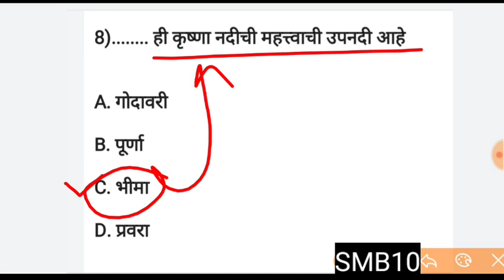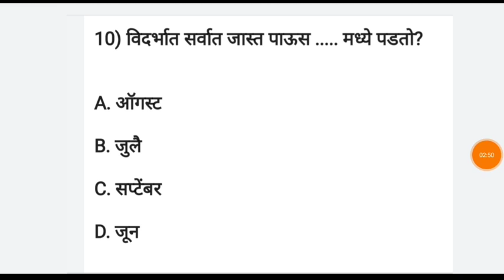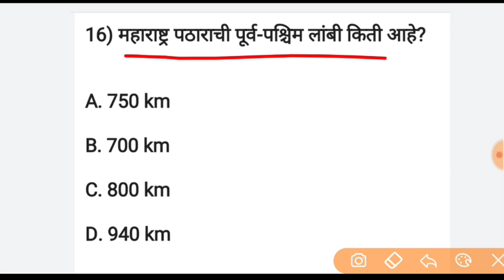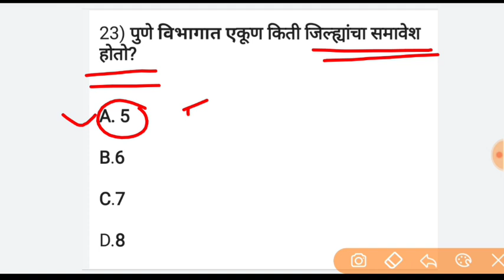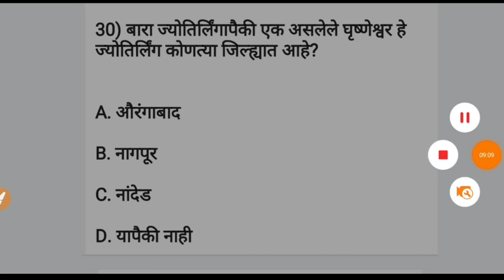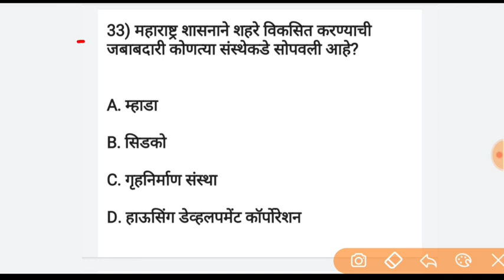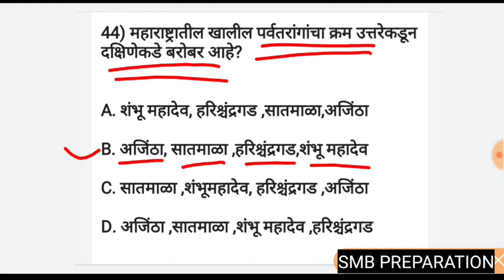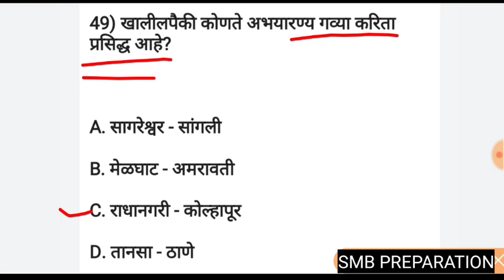महाराष्ट्र भुगोल प्रश्न 2021 पोलिस भरती सरळसेवा भरती Maharashtra Geography Questions Marathi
आपण तलाठी भरती परीक्षेची तयारी करत आहात?
Unacademy आपल्यासाठी घेऊन येत आहे एक परिपूर्ण बॅच -
🌟 *तलाठी मेगाभरती बॅच - Batch 11*

दिनांक: 22 डिसेंबर 2021

Plus Subscription घेण्यासाठी *SMB10* हा कोड वापरा आणि १०% सूट मिळवा किंवा या लिंकवर क्लिक करा.